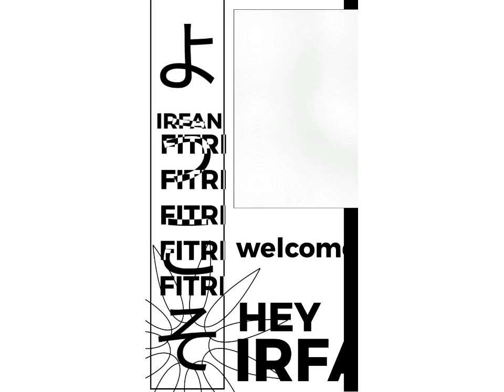break from toronto | Alight Motion (ib: @y6richo )